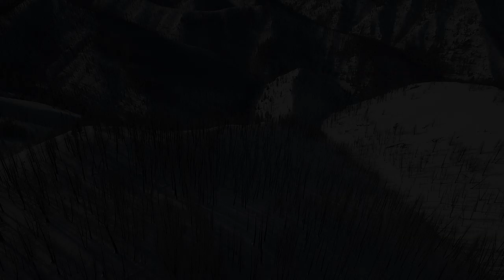Chasing Friends - Powder Skiing in Idaho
Chasing my friends down the open bowls and scorched forests of the Idaho backcountry. Aerial shots filmed with a DJI Phantom 3 Pro.